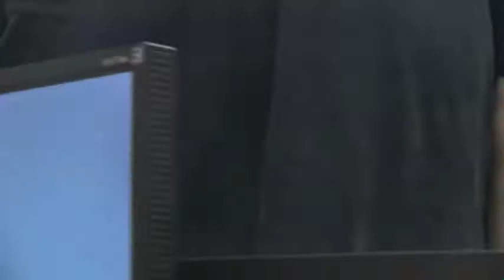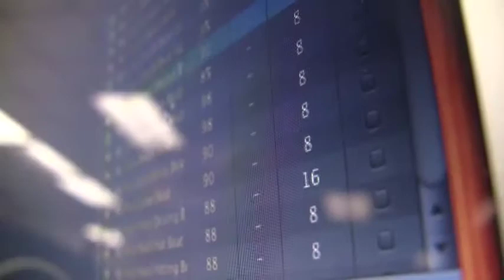More Tech Draw Tomfoolery